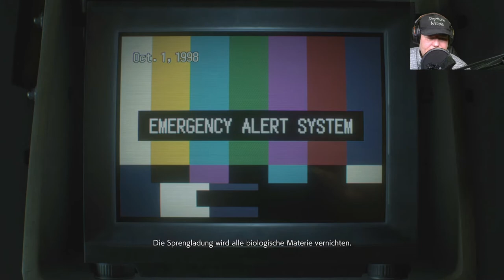Let´s Play Resident Evil 3 (Remake 2020) - So bekämpft man Nemesis - The Final Fight / Das Ende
Wir werden mehrmals auf Nemesis treffen, diesmal ist es aber sein Ende. In diesem Video seht ihr auch wie er vernichtet werden kann.
Mein Discord Server:
Hier zu meinem Twitch Kanal:
Hier zu meinem Instagram Kanal:
Hier zu meinem Twitter Kanal:
Hier zu meiner Facebook Seite